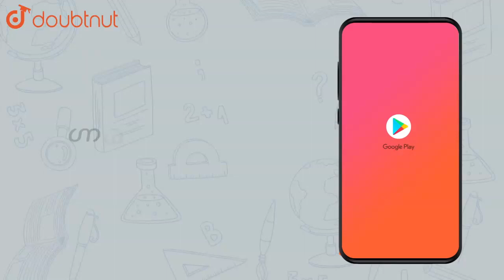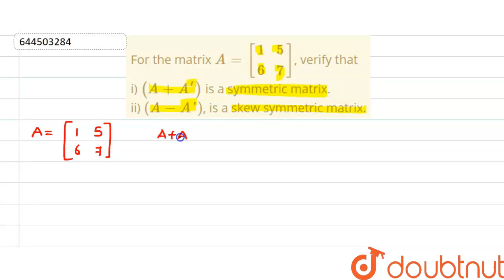"For the matrix `A=[[1 , 5],[ 6 , 7]]`, verify that i) `(A+A^')` is a sym |Class 12 MATH | Doubtnut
"For the matrix `A=[[1 , 5],[  6 , 7]]`, verify that
i) `(A+A^')` is a symmetric matrix.
ii) `(A-A')`, is a skew symmetric matrix."

Online Class में Admission लेने के लिए यहाँ click करें :
👉Class 12 | CBSE Boards | English Medium :

👉 Have Any Query? Ask Us.